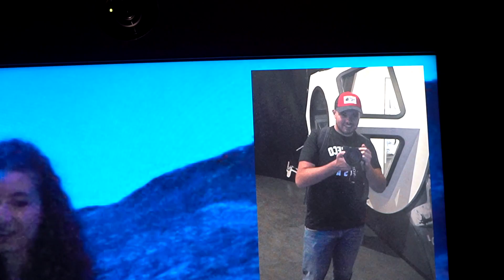Quattro giorni in SVEZIA (Göteborg)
Quattro giorni passati in Svezia, a Göteborg. Abbiamo mangiato cose strane e girato in monopattino.

- Macchina fotografica
- Obiettivo tuttofare
- Obiettivo Zoom
- Obiettivo fisso 16mm
- Action cam
- Treppiede leggero
- Zaino Fotografico